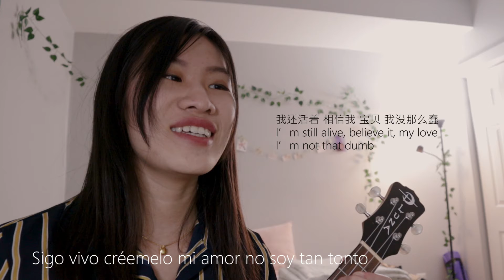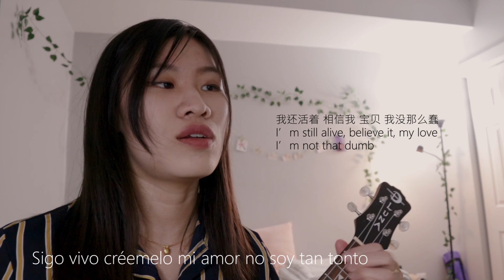chachachá - jósean log | sunny's ukulele cover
¡llevo tiempo queriendo hacer un cover de esta canción y por fin aquí está!